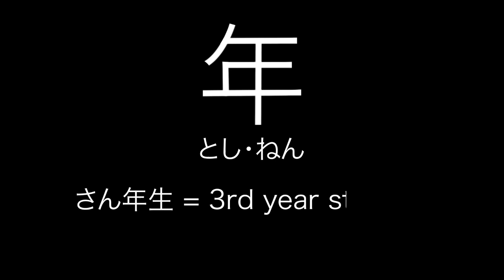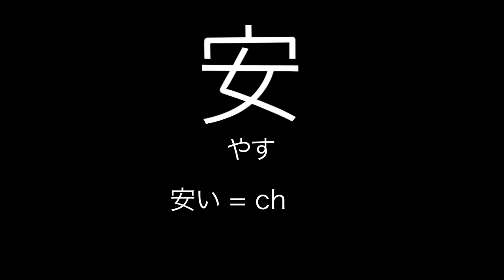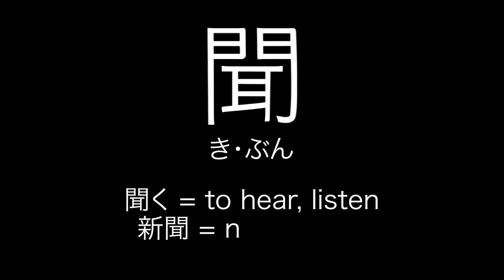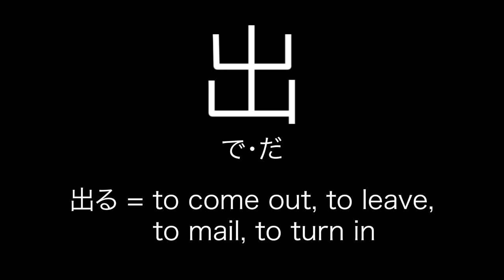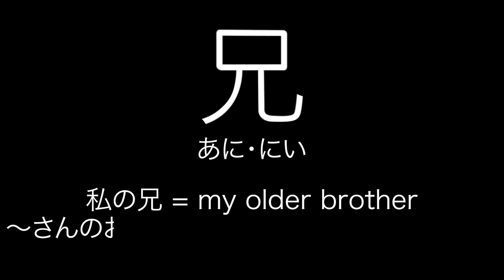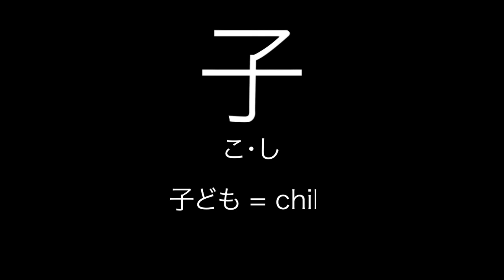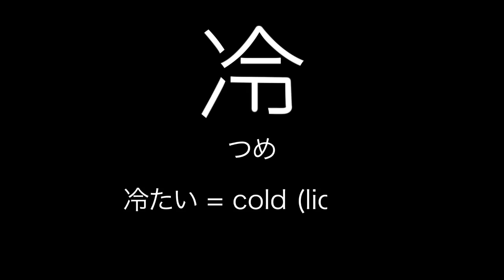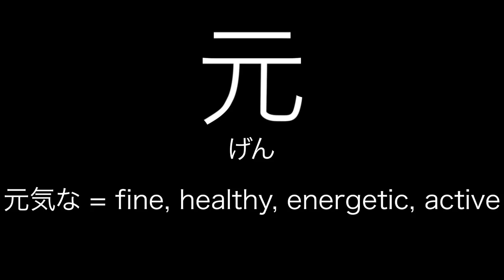Learn Japanese: Basic 100 Kanji Characters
Please check comment section for time code stamps ^_^
This video explains some of the most commonly used Kanji characters in the Japanese language.The stroke order is included as well as the reading of each character with some examples.
I'm studying Japanese and thought this could help other students who are also studying Japanese :)
This video is specifically aimed at all the Kanji learned in JAPN1001 Beginning Japanese Developing in Semester 2 at Curtin University.
Sorry if there are any mistakes, I'm still learning too!
I hope this helps some people!!
Sho's Song - Instrumental Version - Cecile Corbel
Sho's Waltz - Cecile Corbel
Sho's Lament - Instrumental Version - Cecile Corbel